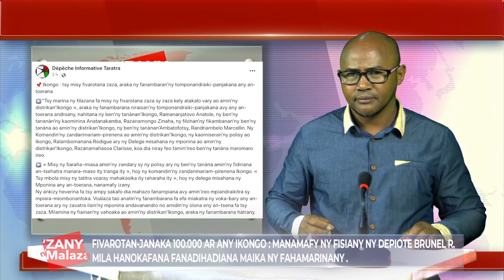FANDAHARANA 'ZANY N'MALAZA N°160 ALAROBIA 11 JANOARY 2023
FANDAHARANA 'ZANY N'MALAZA N°160 ALAROBIA 11 JANOARY 2023. "FIVAROTAN-JANAKA 100.000 AR ANY IKONGO : MANAMAFY NY FISIANY NY DEPIOTE BRUNEL R.
MILA HANOKAFANA FANADIHADIANA MAIKA NY FAHAMARINANY ."